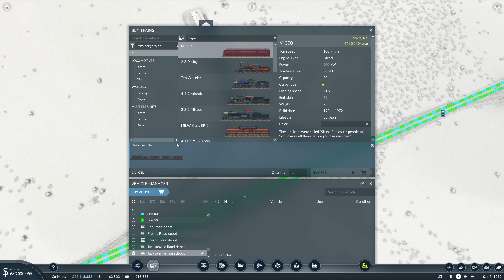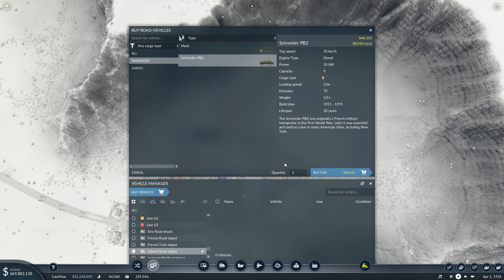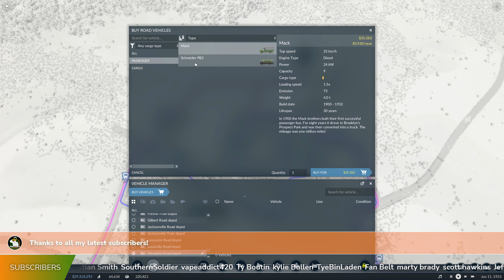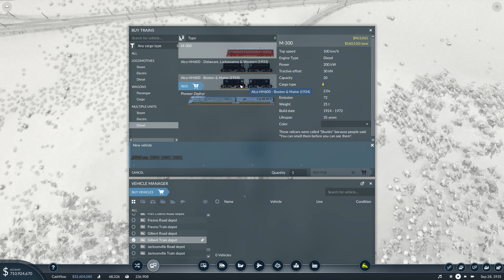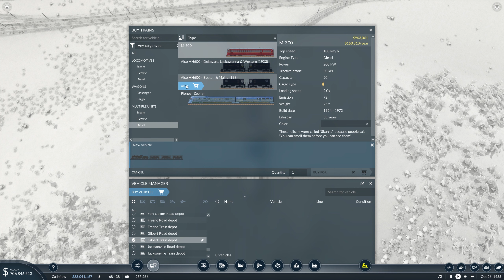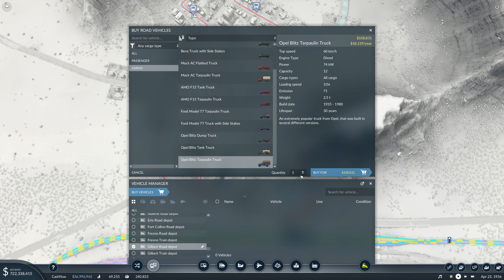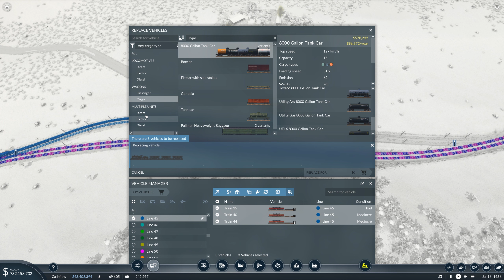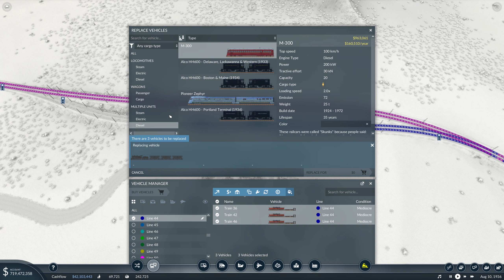TRANSPORT FEVER 2 - 2022 USA Series - Making America Great Again - Episode 5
With thanks to Urban Games, we begin a new mission to Make America Great Again in Transport Fever 2. This series includes the latest Spring Update

Pledges will gain Discord Permissions, and their names published in videos, and my eternal thanks!